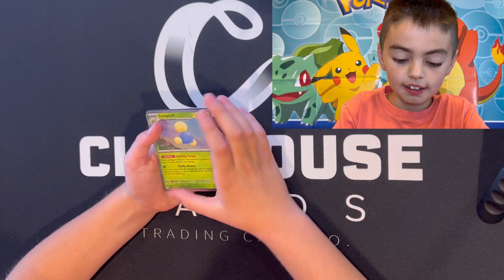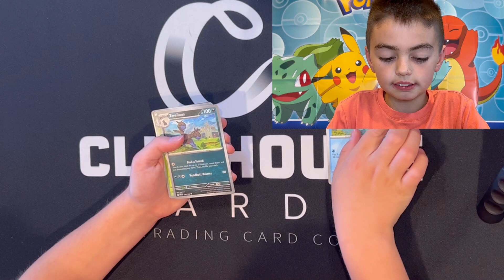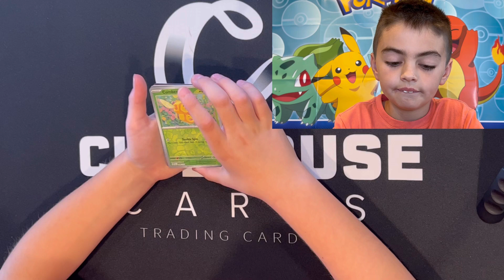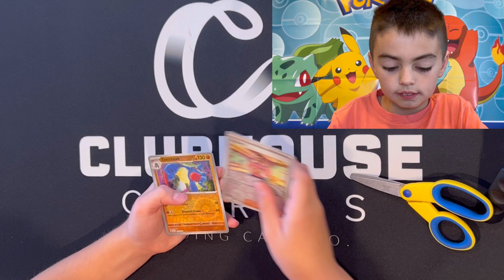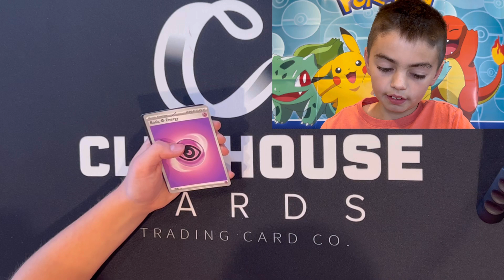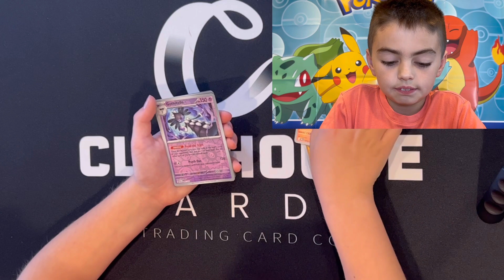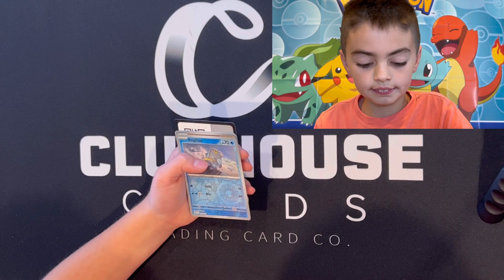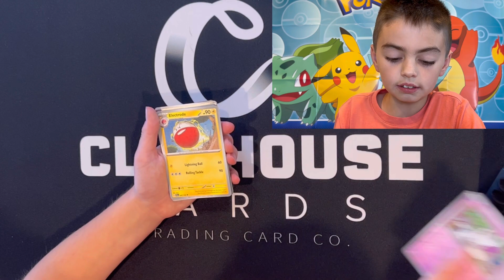100+ packs of Paldea Evolved Part 3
Opening packs 21-36 out of over 100 from Pokemon Card's newest set Paldea Evolved.